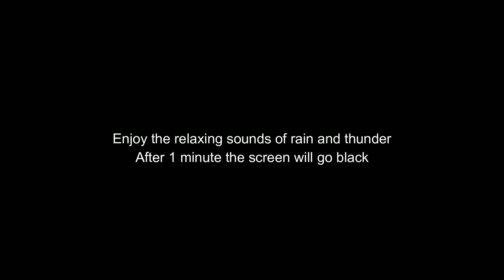Rain and Thunder ASMR 7 Min - EroticASMR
7 min of Rain and Thunder Dark Screen